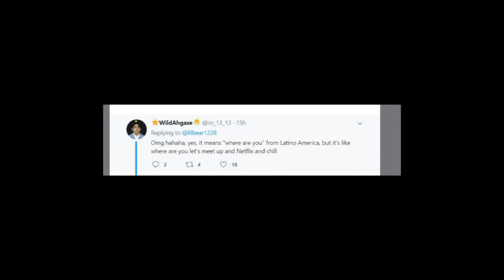Ontas - what does it mean and how to use?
Are you confused about new meme-word ontas? Watch my short video to get simple answer and explanation of that word! Write in the comments what do you think about ontas and how do you use it!